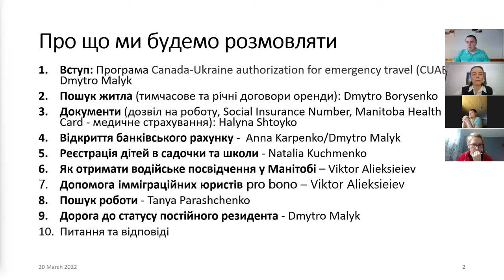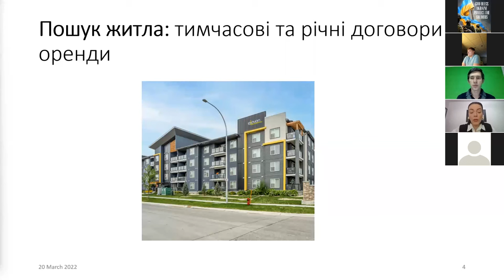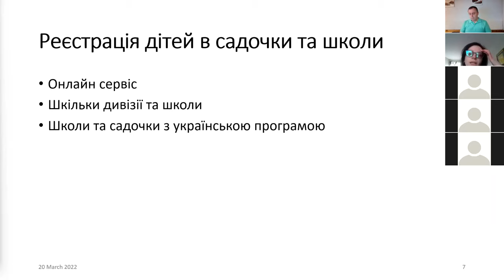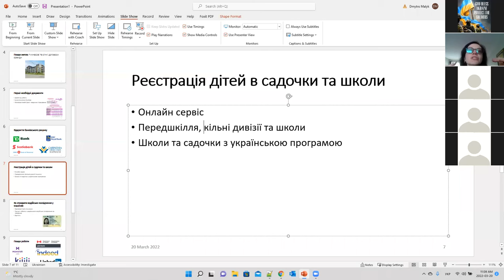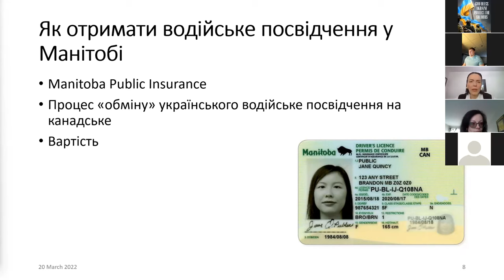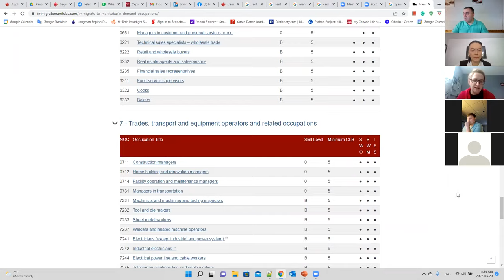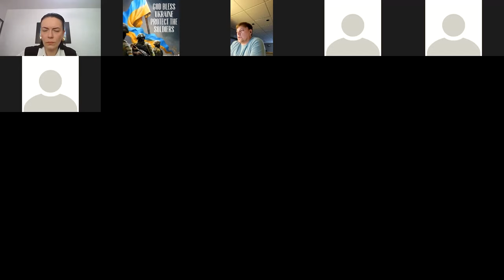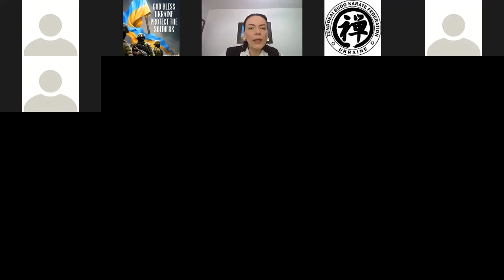Адаптація, робота, життя в провінції Манітоба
Вступ: Програма Canada-Ukraine authorization for emergency travel (CUAET) - Dmytro Malyk
Пошук житла (тимчасове та річні договори оренди): Dmytro Borysenko
Документи (дозвіл на роботу, Social Insurance Number, Manitoba Health Card - медичне страхування): Halyna Shtoyko
Відкриття банківського рахунку - Anna Karpenko/Dmytro Malyk
Реєстрація дітей в садочки та школи - Natalia Kuchmenko
Як отримати водійське посвідчення у Манітобі – Viktor Alieksieiev
Допомога імміграційних юристів pro bono – Viktor Alieksieiev
Пошук роботи - Tanya Parashchenko
Дорога до статусу постійного резидента - Dmytro Malyk
Питання та відповіді - модератор Анна Карпенко